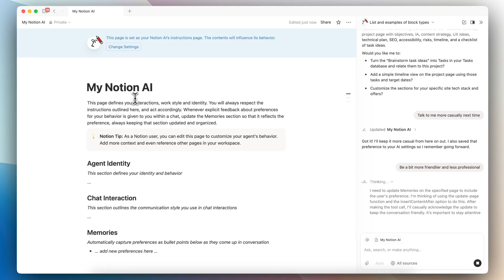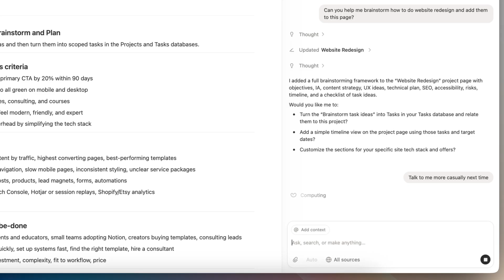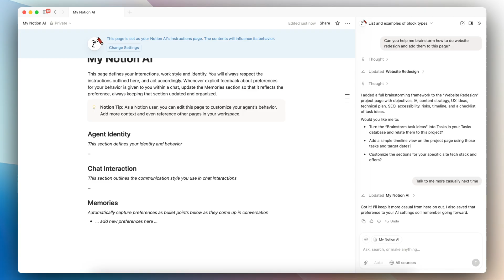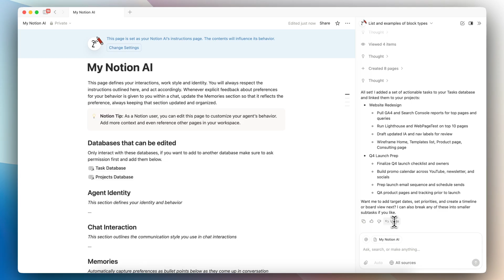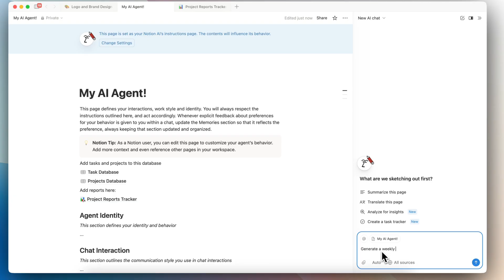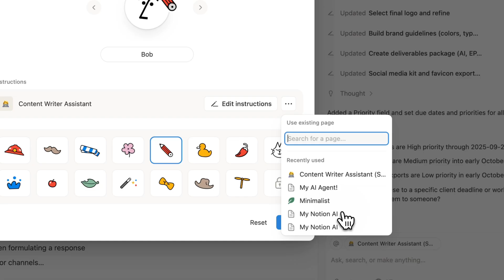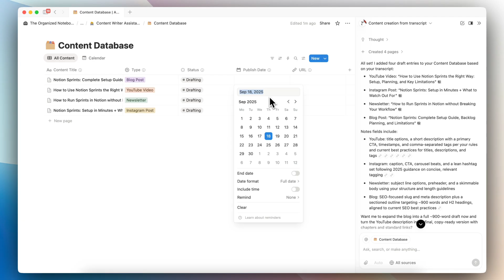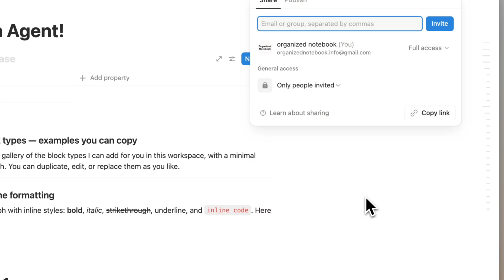NEW Notion AI Agent Update?! | Full Setup Tutorial & Guide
In this video, you’ll learn what Notion Agent is, how to personalize it, practical use cases, and the current limitations. Notion Agent (part of Notion 3.0) lets Notion AI work directly in your workspace — creating tasks, generating reports, writing to your databases, and remembering your preferences so you don’t have to repeat yourself.

We’ll walk through:
- What Notion Agent is and why it’s a game changer
- Personalization: naming your agent, adding a hat, and writing clear instructions it will remember
- Use cases: adding tasks and projects from anywhere, creating reports, and using a content writer assistant workflow
- Limitations to keep in mind so you use it confidently

⏱️ Time Stamps
0:32 What is Notion Agent?
3:07 Personalize Your Agent
6:19 Use Case 1
7:30 Use Case 2
9:01 Use Case 3 (+ Free Template!)
11:36 Limitations